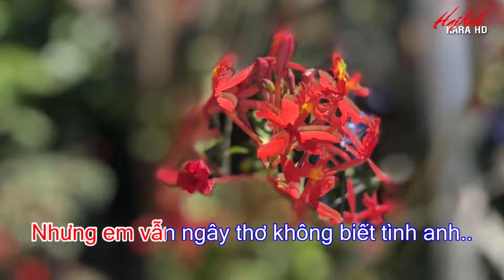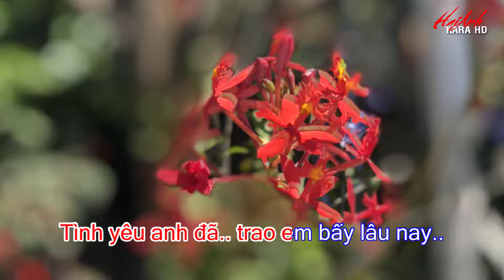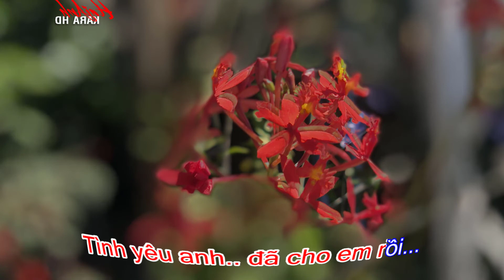KARAOKE TRÁI TIM BÊN LỀ - TONE NAM - SÁNG TÁC : PHẠM KHẢI TUẤN - HAIANH KARA HD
Trái Tim Bên Lề
Tác giả: Phạm Khải Tuấn

Em.. đã biết bao ngày bên em..
Là anh đã.. có bấy nhiêu ngày yêu em..
Nhưng em vẫn ngây thơ không biết tình anh..
Thầm yêu em.. nên tim đau rã rời..

Anh.. đã thấy bao người yêu em..
Tim anh đã.. nhức nhối yên lặng bên em..
Nhìn em yêu.. tuy ngay đây nhưng rất xa xôi..
Vì tim em.. đã trót trao ai rồi..

Tinh yêu dấu kín..
Trong anh đã bao ngày thầm lặng
Nhìn em không nói.. nên câu nói chi đây..
Lòng xót xa đi bên đời em
Và thấy em chịu nhiều đắng cay
Mà tim anh đây vi yêu em nên đau rã rời..

Vì em đã trót.. yêu ai
Nên mãi vô tình không nhận ra
Tình yêu anh đã.. trao em bấy lâu nay..
Một trái tim bên lề rất đau
Vi biết em chẳng hề biết đâu
Tình yêu anh.. đã cho em rồi...